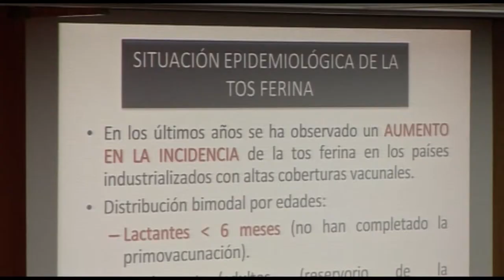Vacuna a embarazadas contra la tos ferina | Cecova TV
La incidencia de la tos ferina en la Comunitat Valenciana, al igual que en el resto de España, ha aumentado en los últimos años. Principalmente en menores. Por eso, siguiendo lo que ya se ha puesto en marcha en otros países como Reino Unido y que ha dado positivos resultados, desde el 1 de enero, en la Comunitat se recomienda la vacunación de embarazadas frente a este virus.